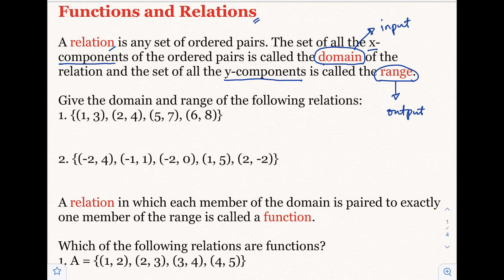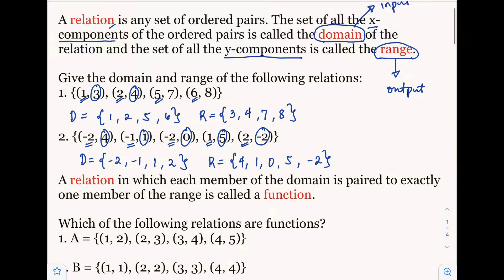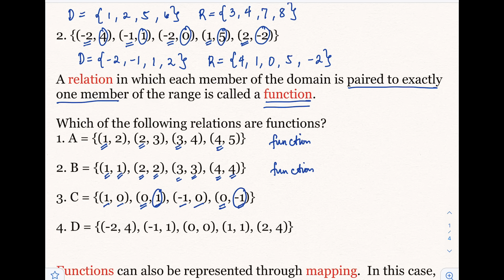Relations and Functions | General Mathematics | Grade 11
General Mathematics

An ordered pair is a set of inputs and outputs and represents a relationship between the two values. A relation is a set of inputs and outputs, and a function is a relation with one output for each input.

Some relationships make sense and others don’t. Functions are relationships that make sense. All functions are relations, but not all relations are functions. A function is a relation that for each input, there is only one output.